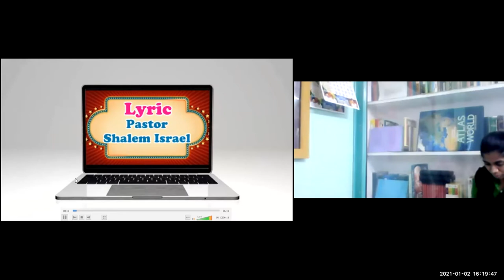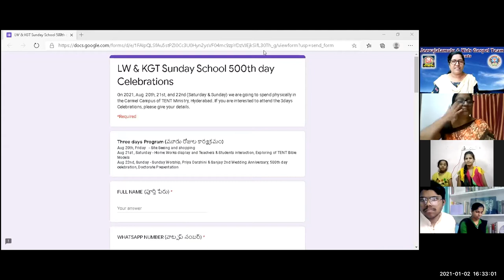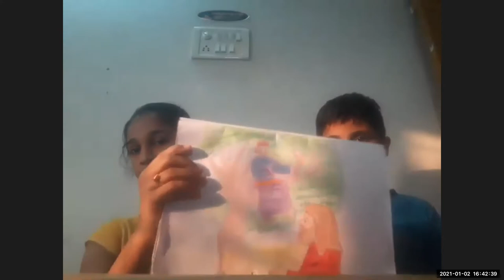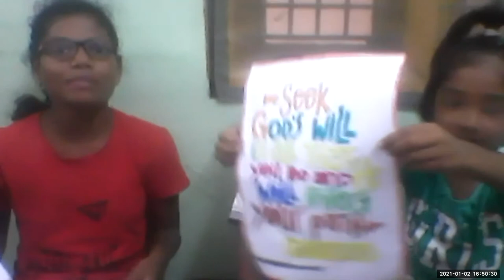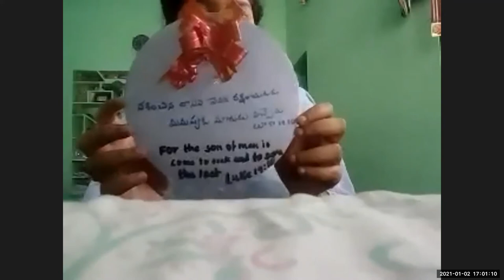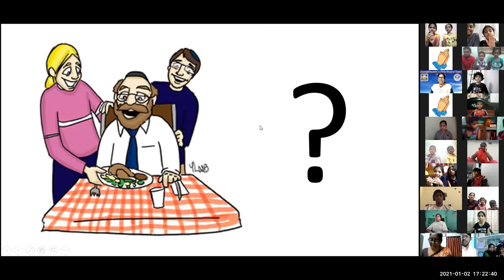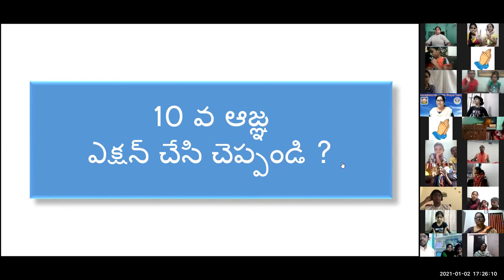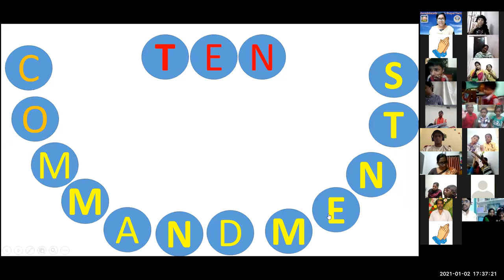LW & KGT CHILDREN CLUB~ 2ND JAN 2021~ DAY# 272~ 10TH COMMANDMENT~ NIRMALA